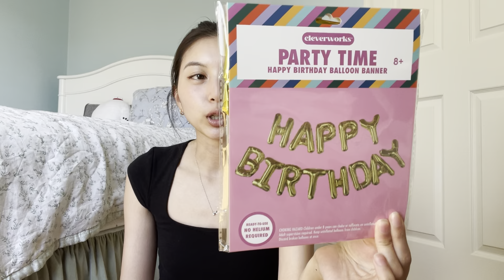Suburban Life - Thrifting, Juicy Couture, Packing for a Trip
It's been weird adjusting to suburban life but I've been enjoying the little things!

Items mentioned:
Skims sleep set
Hermes Lip Oil

I love thrifting from Thredup! Use link to get $$$ off your order

This video is about day in the life, living in NYC, NYC influencer, weekly vlog, kbeauty, pr unboxing, beauty haul,, suburban living,